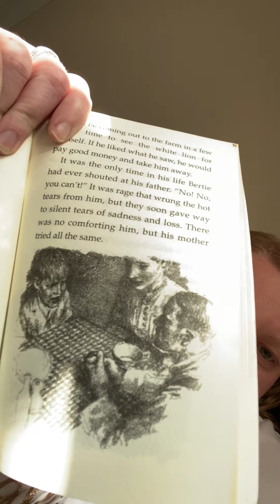The Butterfly Lion Chapter 5